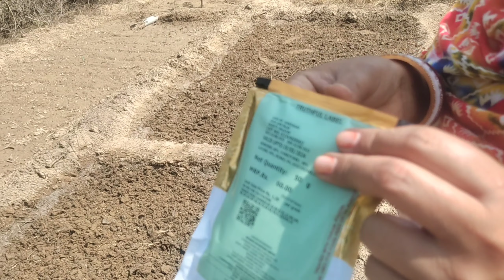ਮੈਂ ਸੰਦੀਪ ਥੋੜਾਂ ਗੁੱਸੇ ਕਰਨੀਂ ਆ